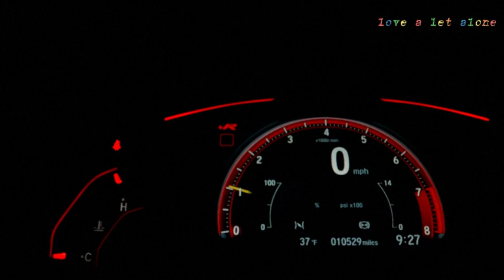Warriyo Mortals Car race [ NCS Release]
AEI (on behalf of NCS); Featherstone Music (publishing), LatinAutor - Warner Chappell, LatinAutor, LatinAutorPerf, and 6 Music Rights Societies